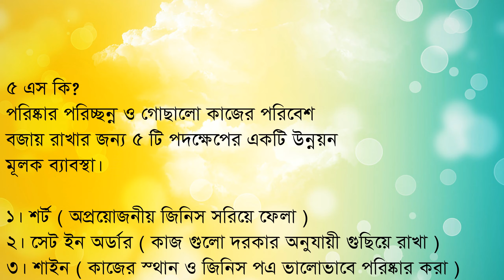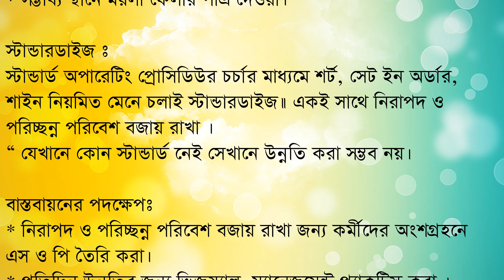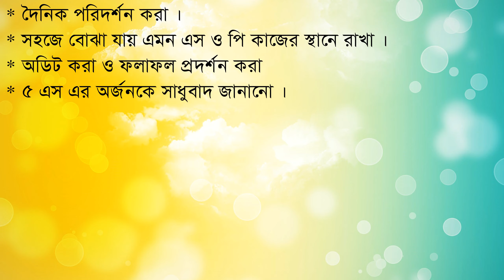What is '5s' Methodology || 5s Methodology in bangla || Lean tools (5s Bangla)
What is '5S' Methodology?(Bangla) || 5s Methodology in bangla || Lean tools (5S Bangla Tutorial)